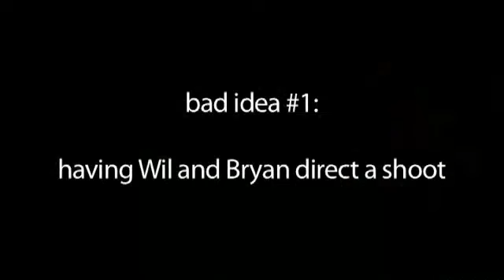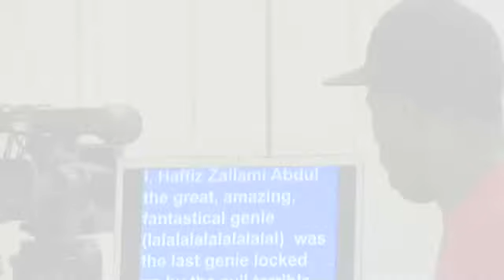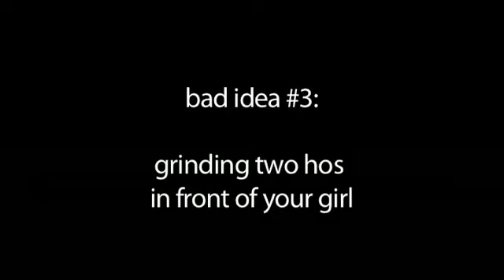Episode 14. I Dream of Dante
Wil and Bryan direct Dante in a Genie sketch for The Patrice Oneal Show. It doesn't turn out quite like they hoped. As if that weren't enough, things go from bad to worse when Patrice enlists the aid of the special studio audience and pisses off Von.